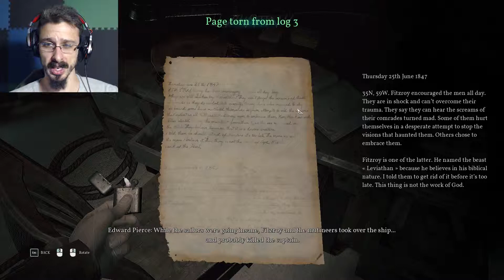The Whaling Station - Call of Cthulhu - Part 22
Call of Cthulhu is a long awaited adaptation of H.P Lovecrafts short story of the same name, and it's many twists and turns are sure to puzzle and perturb, leaving us all unsettled! Can our hapless player survive and uncover the truth?

Here's a link for you!

Developed by: Cyanide Studio
Published by: Focus Home Interactive